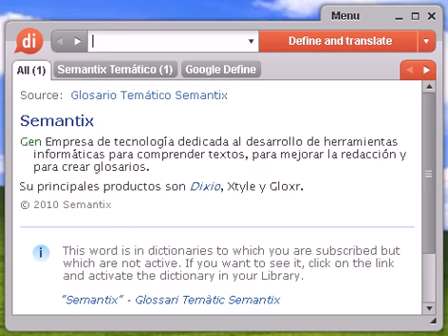Definición de iridio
iridio, diccionario, definición, significado, español, castellano, dixio, iridios